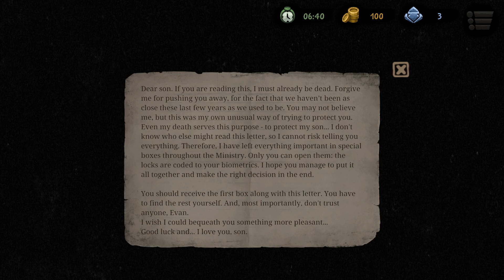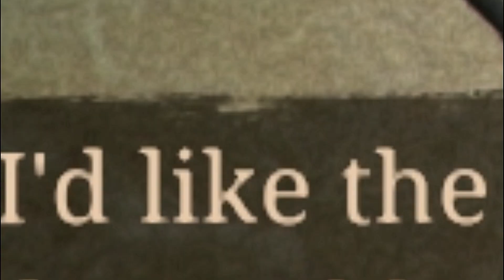I KNOW MY WORTH! | Beholder 2 - Part 2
As we dive deeper into the depths of Beholder 2 I learn an irreversible mistake... I should've stayed away from the god damn vending machine lmao!

HEY, YOU! Yes, you reading this right now! Seriously, you took the time out of your day to watch my video. It helps me grow and is very much appreciated!